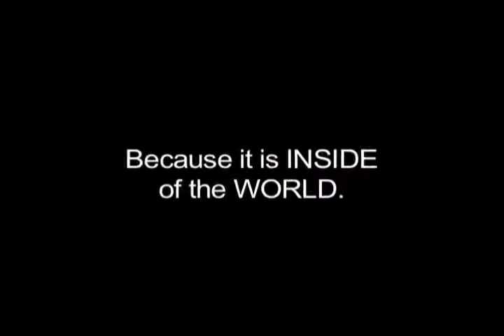The WHY CHEAP ART? Manifesto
Short documentary about all the great things cheap art has done for All The Saints.